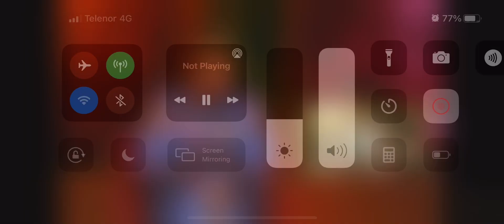Parovi se zahvaljuju DJ NEBA